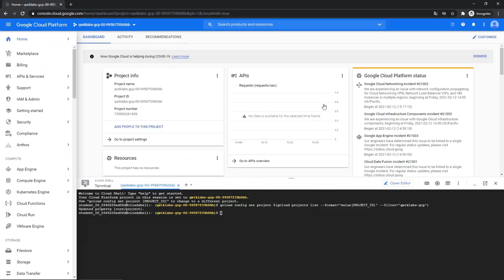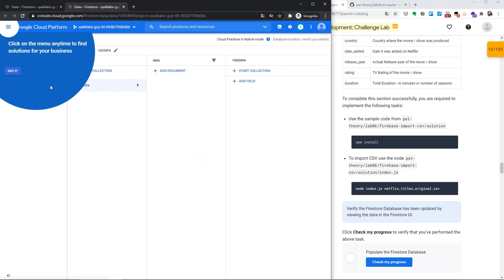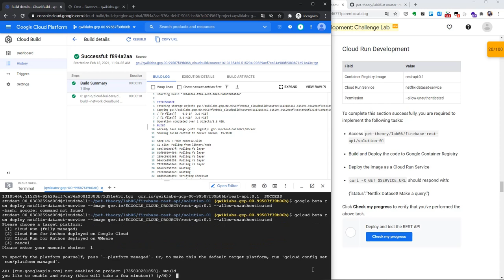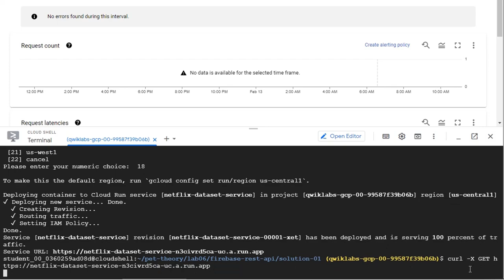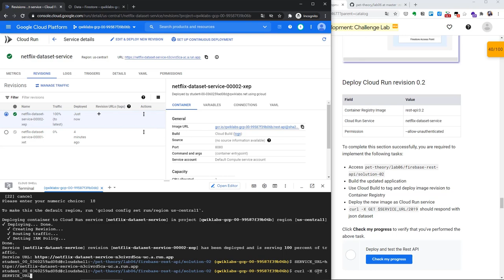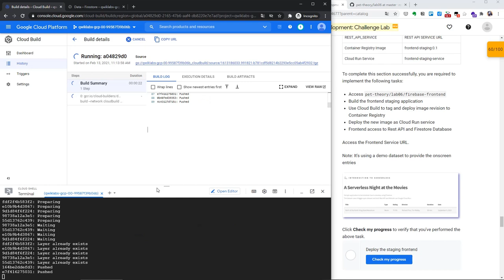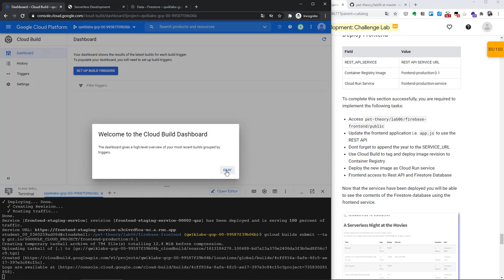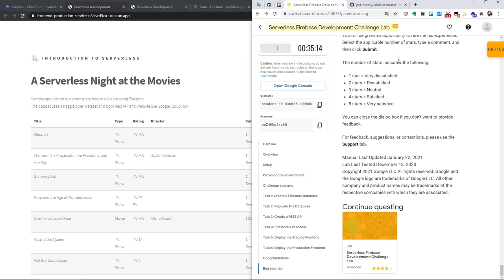GSP344 Serverless Firebase Development: Challenge Lab | 🐱‍🏍 GCP learning tour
⏱ Timestamps
00:00 Overview
00:29 Provision the environment
01:04 Task 1: Create a Firestore database
01:40 Task 2: Populate the Database
02:35 Task 3: Create a REST API
06:15 Task 4: Firestore API access
08:22 Task 5: Deploy the Staging Frontend
11:39 Task 6: Deploy the Production Frontend
Congratulations!